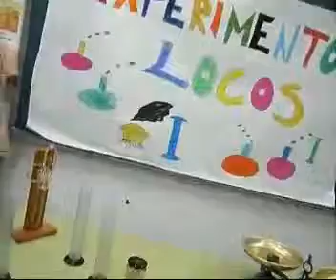experimentos con INFOTEJAR (Ceip el Tejar 2009)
Gentileza de nuestra compañera Ana Rodríguez